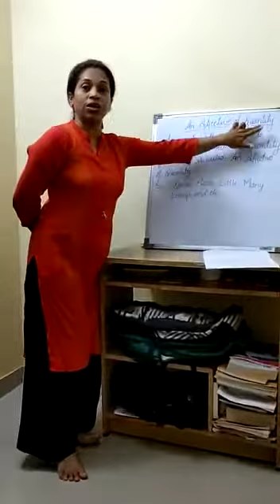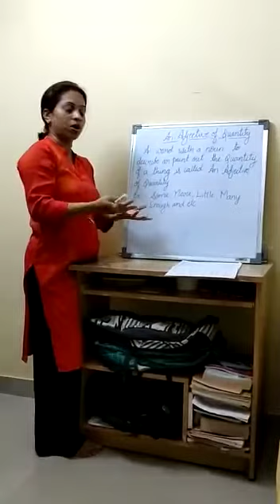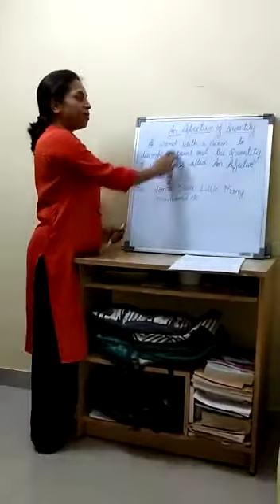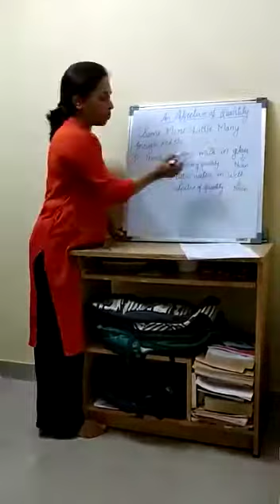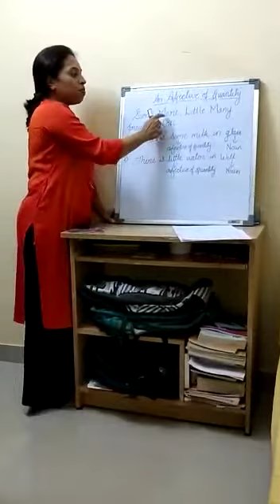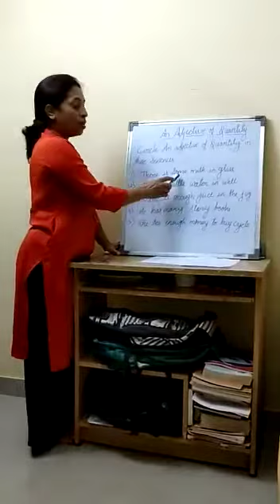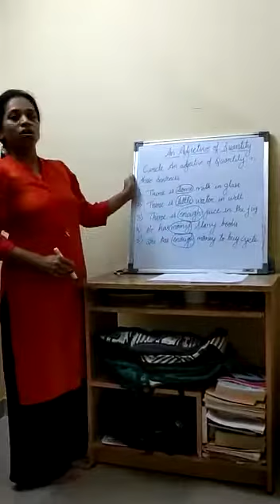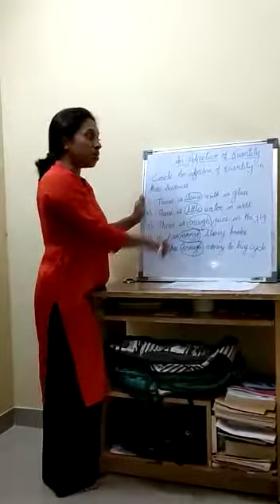Class-4-English Grammar-An Adjective of Quantity.